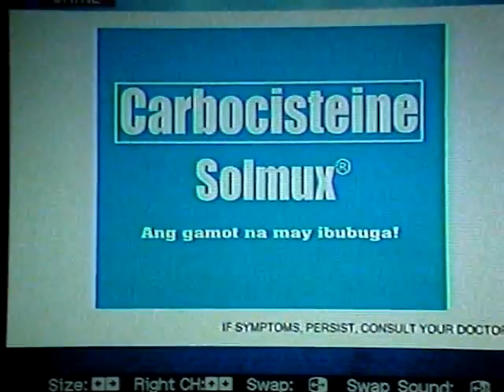GMA, C/S 9 and Solar Sports - Paquiao vs. Delahoya Sponsor (2008)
(GMA Network and Radio Philippines Network)